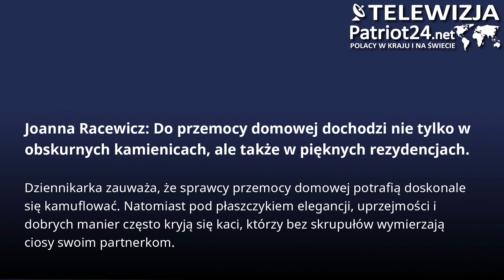PATRIOT24 NEWS: Joanna Racewicz: Do przemocy domowej dochodzi nie tylko w obskurnych kamienicach